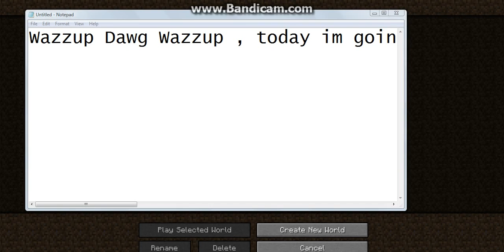How To Make A Sticky Piston Door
A simple and easy to follow way of make a stick piston door.